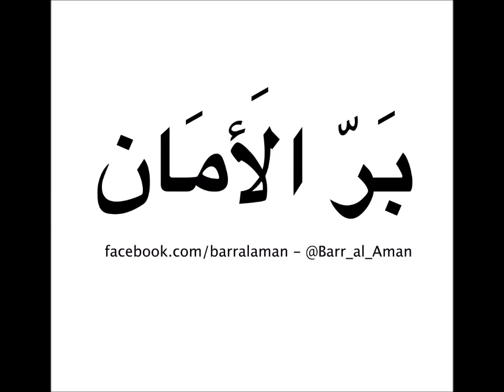#11 podcast - La dette, qui décide? comment ça marche?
‪#‎dette‬ ‪#‎tunisie‬ ‪#‎parlement‬ ‫#‏وينو_الكريدي‬ ‪#‎Ennahda‬ ‪#‎Front_Populaire‬
تسجيل الحلقة الحادية عشر بموضوع: تداين الدولة والقروض - من يقرر، كيف تؤخذ، وأين تصرف؟
ضيوف الحلقة:
- محمد بن سالم، نائب في مجلس نواب الشعب، النهضة
- فتحي شامخي، نائب في مجلس نواب الشعب، الجبهة الشعبية
- محمد ضياء الهمامي، صحفي
‫#‏حلقة11‬ ‫#‏دين_عمومي‬ ‫#‏لجنة_المالية‬
‪#‎Pocast‬ ‪#‎BarralAman‬ diffusé principalement sur la Radio Nationale Tunisienne et parallèlement sur les ondes des radios communautaires de Radio Nefzawa à Kebili et Radio K-FM à Kasserine.
L'émission portera sur la dette publique : qui en décide ? comment ça marche ?
Les invités de l'émission sont Med Dhia Hammami et deux membres de la commission des finances de l'ARP Fathi Chamkhi du Front Populaire et Mohamed Ben Salem d'Ennahdha.